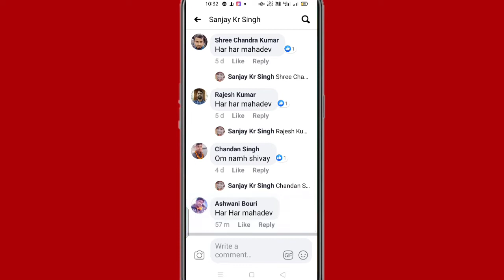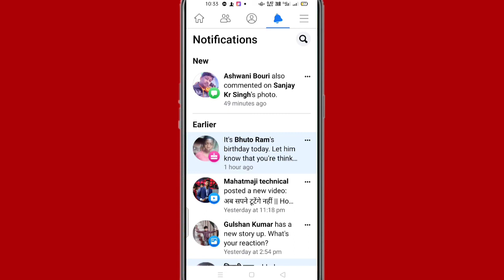Facebook mein also commented notification Kaise band Karen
Hi friends is video mein main aapko Facebook mein also commented notification ko band Karne Ka tarika bataya hun